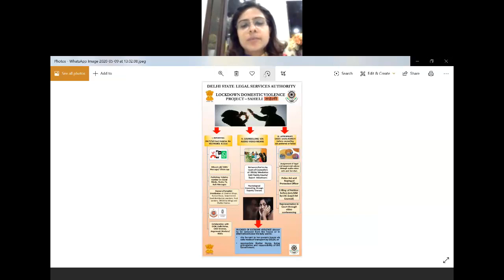Webinar on Domestic Violence & Child Abuse by DLSA- North